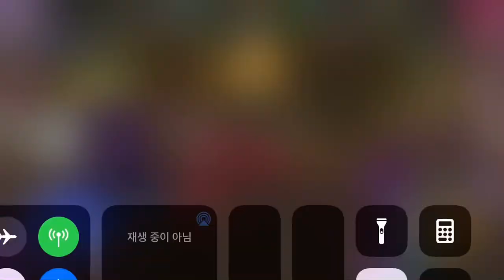Kofas 챔피온-쉽 하이라이트 -애쉬0702